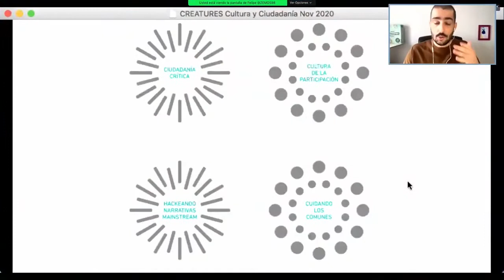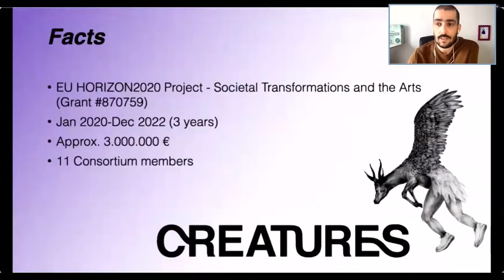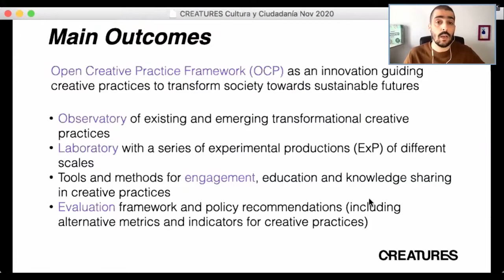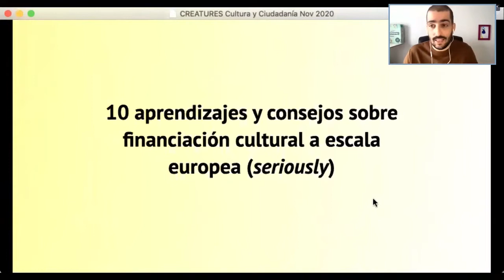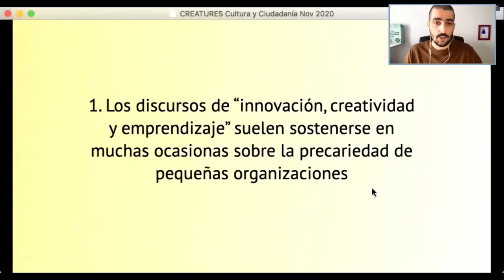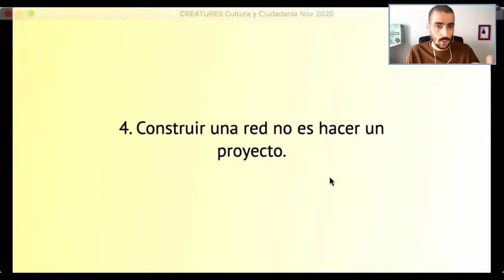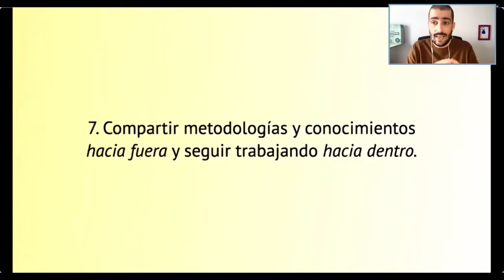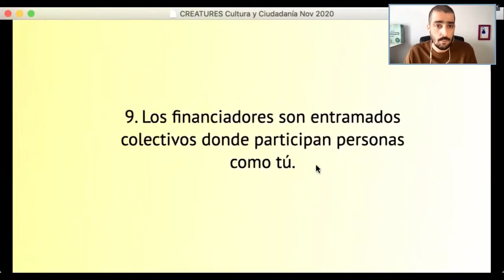Presentación de Creatures en Cultura y ciudadanía 2020